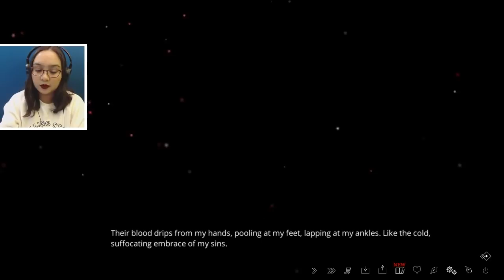Lies And Betrayal | The Letter Part 43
In part 42 of The Letter, Luke starts to see memories of old from another in the mansion.
The Letter is an interactive, horror/drama visual novel inspired by classic Asian horror films, Ju-ON: The Grudge and The Ring. Told through an immersive branching narrative, the game puts the players into the shoes of seven characters as they find themselves falling prey to a vicious curse plaguing the Ermengarde Mansion for centuries.

In this game, your choices will shape and drive the story forward: will you mend a relationship on the verge of collapse, or will you let it fall apart? Will you risk saving them, despite the consequences, or leave them to die a gruesome death? The fate of all the characters is in your hands.

Thank you to my Patreons, including: melodistar, Daniel, Freddy, Michelle, Camilla, Austin, CittieCittieCat and Miranda!